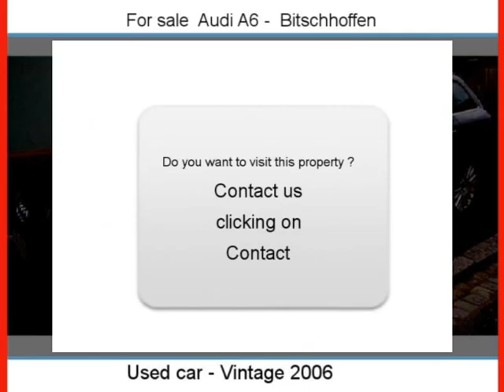Sale one Audi A6 Bitschhoffen Bas-Rhin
For sale at  Bitschhoffen  Used car Audi A6 of 162000 Km.
used motors Autoenvideo : Sale one Audi A6  Bitschhoffen  Bas-Rhin